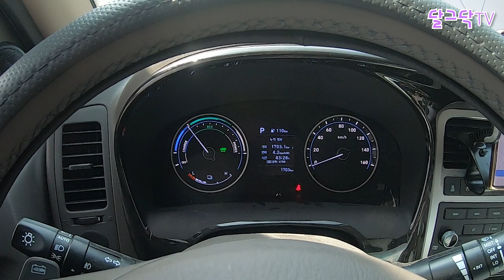2023년 신형포터 주행거리 늘어났을까?, 실주행거리 검증하기, 장거리 주행 가능할까, 전기포터 리뷰, 귀농귀촌, 전원주택, 전원생활, 귀촌부부, 청년농부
▶달그닥TV 소통 카카오톡 ㄴ 친구추가_ID로 추가 : ekfrmekr79(달그닥79) 로 검색하세요
▶달그닥TV 응원, 영상 제작 후원하기 : 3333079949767 카카오뱅크 임미옥
                                                                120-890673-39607 KEB하나은행 임미옥

2023년 신형포터 주행거리 늘어났을까?, 실주행거리 검증하기, 장거리 주행 가능할까, 전기포터 리뷰, 귀농귀촌, 전원주택, 전원생활, 귀촌부부, 청년농부

음악출처 - 공유마당_Fall